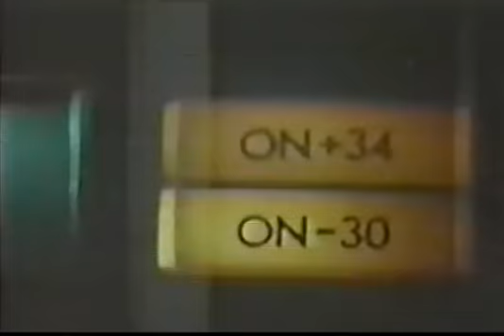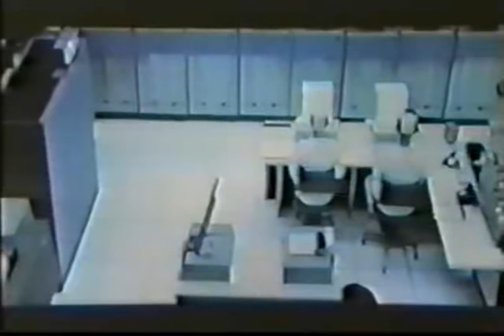George Lucas -- Maker of Film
Gene Youngblood interviews a young George Lucas.